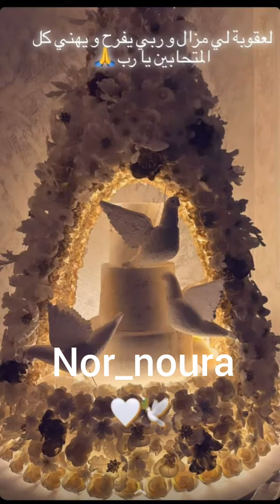سمارة من عرس اناغيم 😍⁦♥️⁩